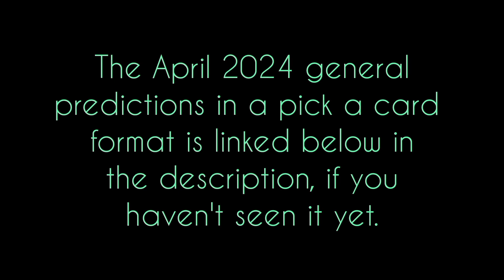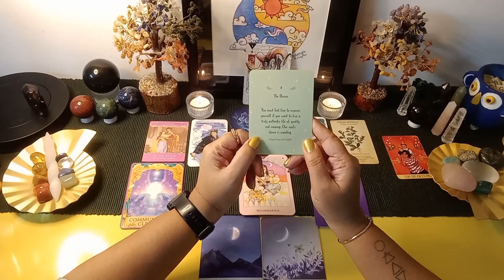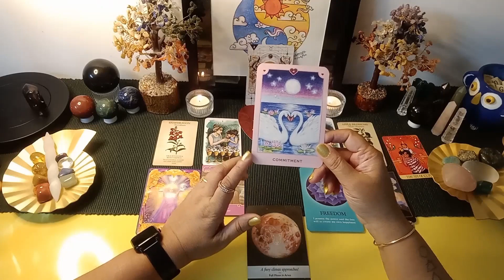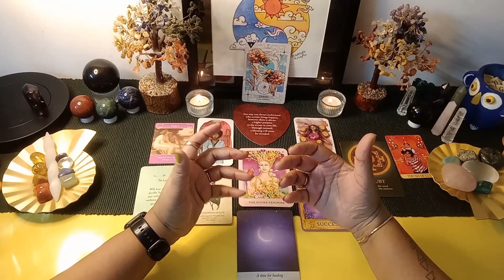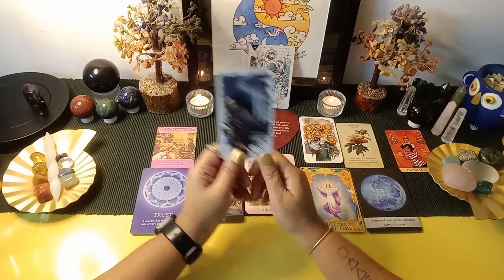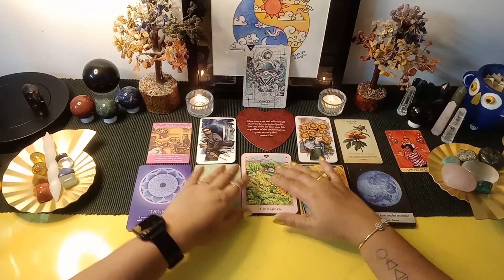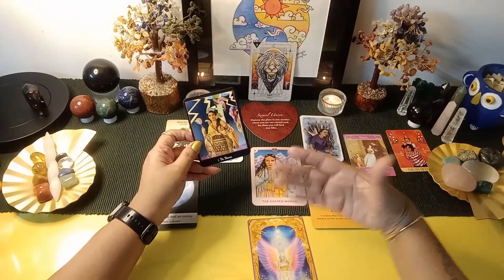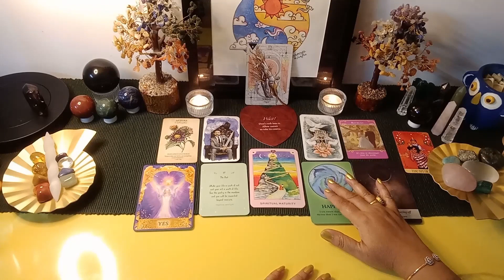APRIL 2024 ZODIAC TAROT LOVE PREDICTIONS! ARIES TO VIRGO!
Beautiful Seekers! Welcome to Clarity1129 Tarot!
This is the TAROT forecast for SIX SIGNS (ARIES to VIRGO) for APRIL 2024! TIME STAMPS BELOW! This reading aims to throw light upon what to expect in the month to come, in your love, romance and relationships, to help you move forward. For a complete picture do check your Sun, Moon, Rising and if possible Venus Signs.

It is a general reading and may not resonate with all. Take what speaks to you, leave the rest.

Your APRIL 2024! General reading!

WHAT TO EXPECT THIS LUNAR ECLIPSE?

TIME STAMPS
Aries- 02:04
Taurus- 14:00
Gemini- 21:50
Cancer- 32:55
Leo- 45:56
Virgo- 53:36

PRIVATE READINGS ARE NOW OPEN VIA MY WEBSITE LINKED BELOW!

DECKS USED

The Unfolding Path Tarot by Athene Noctua
The Starcodes Astro Oracle by Heather Roan Robbins
The Soul's Journey Oracle by James van Praagh
The Signs of the Times Oracle by Krystal Banner
The Botanical Inspirations by Lynn Araujo
Moonology Oracle by Yasmin Boland
The True Love Oracle by Belinda Grace
The Lovers Oracle by Toni Carmine Salerno
The Wild Goddess Oracle by Amy Zerner and Monte Farber